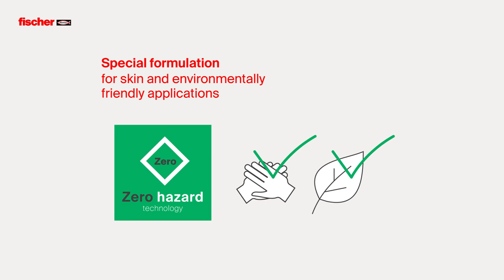FIS V Zero- The universal mortar without hazardous substance labelling.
Your advantages at a glance:
· The innovative formula of the universal mortar FIS V Zero is free of labelling-required hazardous substances, such as dibenzoyl peroxide,
which is classified as sensitising, irritating to the eyes and hazardous to the environment.
· The non-labelled ingredients of the FIS V Zero guarantee safe installation for maximum user protection.
· The injection mortar is approved for anchoring in concrete and masonry, for post-installed rebar connections and for water-filled drill holes.
· The possible installation temperatures of -10 to 40 °C allow the universal use of FIS V Zero all year round.
· Used cartridges can be disposed of environmentally friendly in the residual waste and thus avoids cost-intensive hazardous waste.

Applications:
· Steel constructions
· Fixings in inhabited rooms
· Rebar connections